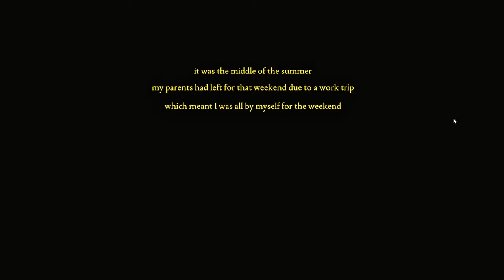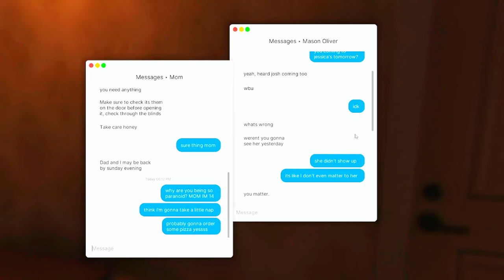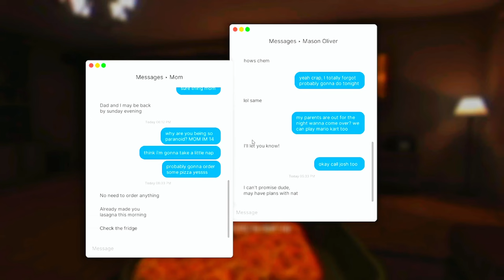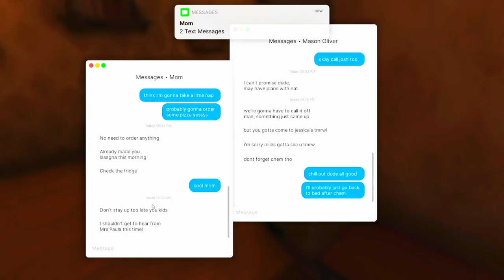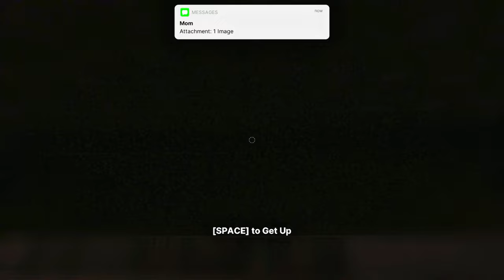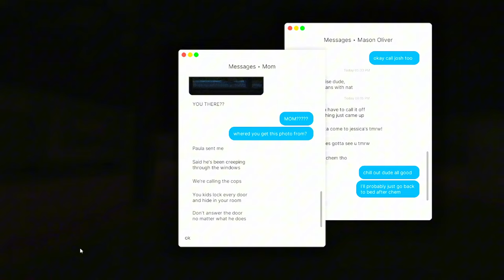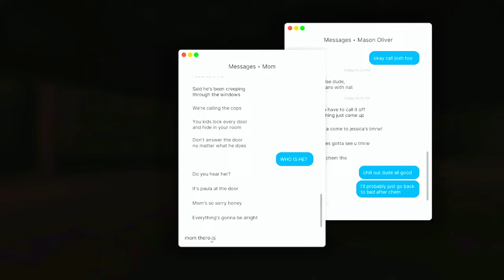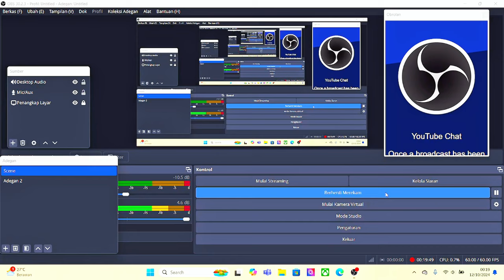Sangat Amat Mengerikan!! Fears to Fathom Home Alone Indonesia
Gila Guys Dari Grafiknya Aja Udah Serem
Spek Laptop :
Processors : 13th Gen Intel® Core™ i5-13420H processor 8 cores (4 P-cores + 4 E-cores), Max Turbo Frequency 4.6 GHz
Graphics : NVIDIA® GeForce RTX™ 4050 Laptop GPU
(Up to 1605MHz Boost Clock 45W Maximum Graphics Power with Dynamic Boost. *May vary by scenario)
Memory : 8GB DDR4-3200Mhz (2 Slots, Max 64GB)
Storage : 512GB*1 NVMe SSD PCIe Gen4
Display : 15.6" FHD(1920x1080), 144Hz Refresh Rate, IPS-Level
Operating System : Windows 11 Home
Slots :
1x M.2 SSD slot (NVMe PCIe Gen4)
1x 2.5" SATA HDD
Webcam : HD type (30fps@720p)
Keyboard : Single Backlit Keyboard (Blue)
Audio : 2x 2W Audio Speaker, Hi-Res Audio Ready, DTS Audio Processing
Wi-Fi/ Bluetooth : Intel® Wi-Fi 6E AX211, Bluetooth v5.3
LAN : Gigabit Ethernet
Ports :
1x Mic-in, 1x Headphone-out
1x Type-C (USB3.2 Gen1 / DP)
3x Type-A USB3.2 Gen1
1x HDMI™ (4K @ 30Hz)
Battery : 3-Cell 52.4 Whrs